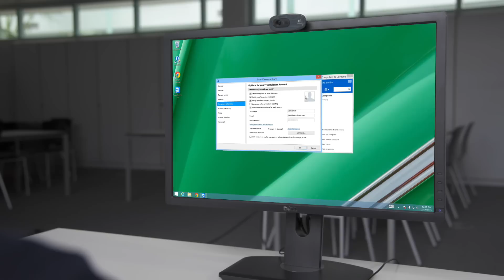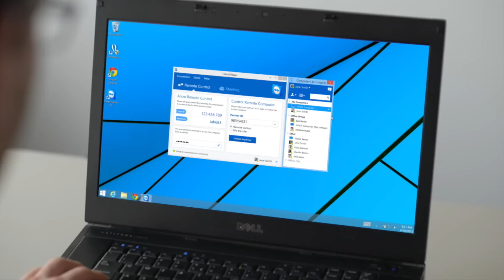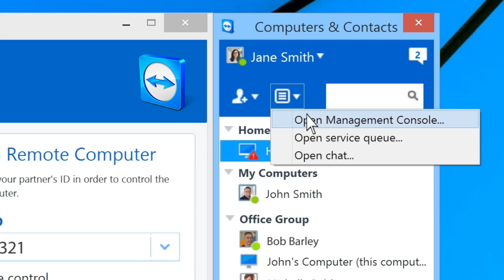Getting Started with TeamViewer - Computers & Contacts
Learn how to get started using the Computers & Contacts list found in TeamViewer, as well as some of the great features that it has to offer.